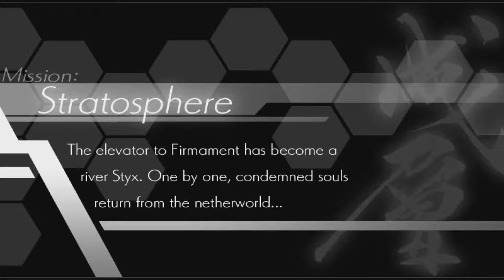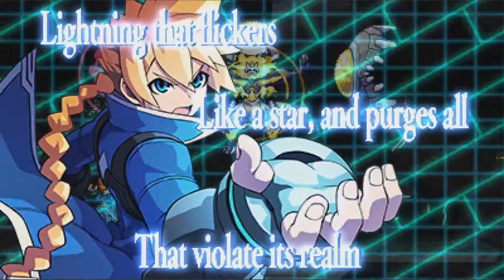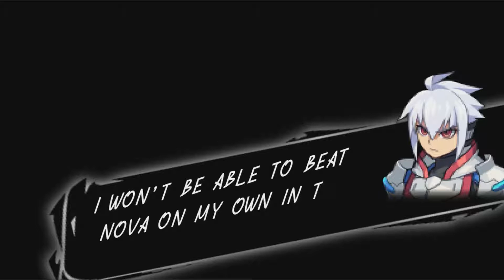Azure Striker Gunvolt - Mission: Stratosphere